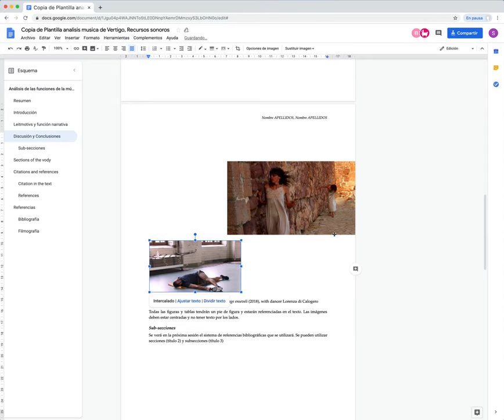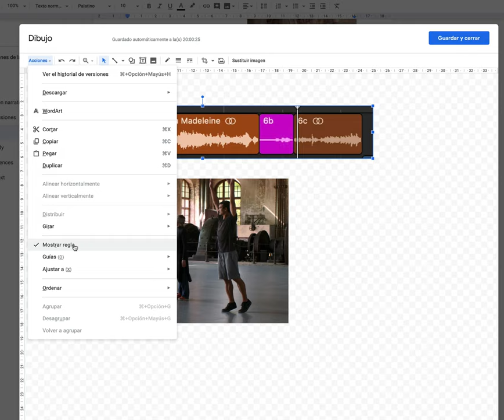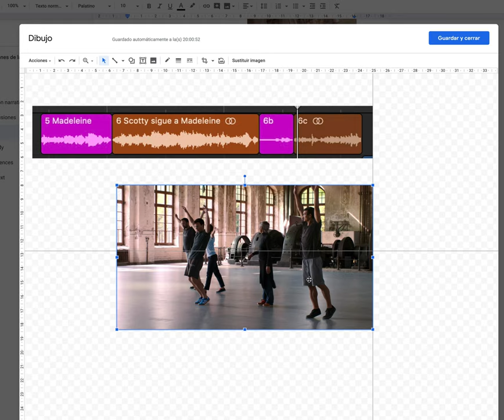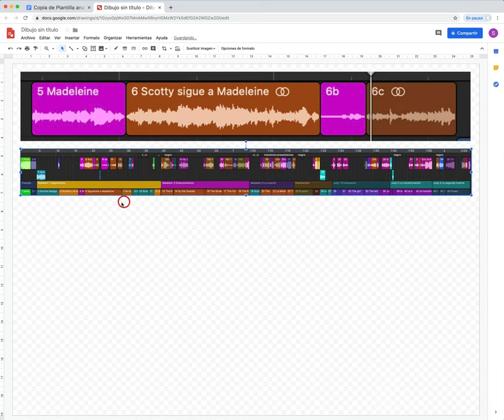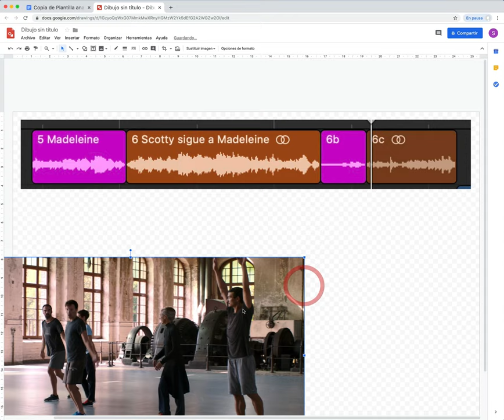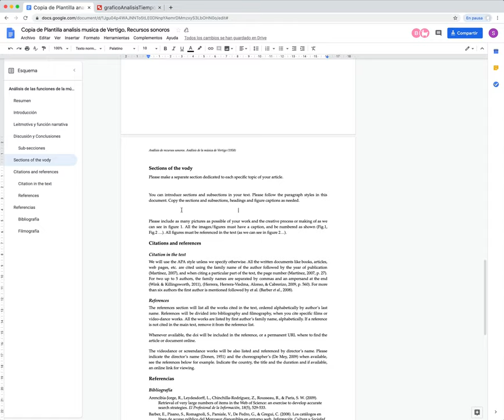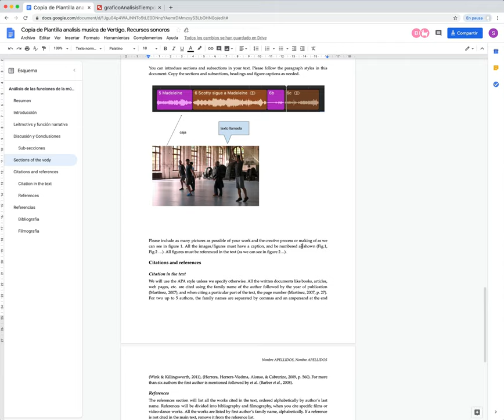Insertar y maquetar imagenes en Google Docs con Dibujo (Google Drawing)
Se ven diferentes maneras de insertar y colocar imágenes en un documento de Google.
1- Insertando imágenes directamente en el texto: fácil de insertar pero no deja posicionar y dimensionar correctamente las imágenes y no deja añadir texto y gráficos
2- con la herramienta dibujo en interno, que permite distribuir y alinear bien las imágenes y gráficos, pero tiene una baja calidad de imagen
3- con la herramienta de dibujo en un documento externo para mejor calidad.